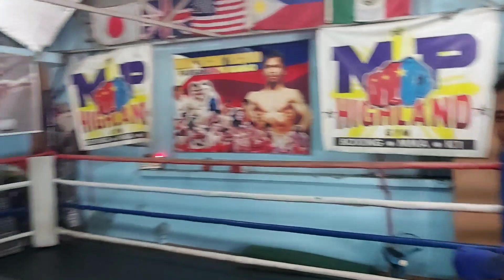HINAMON ANG NG SPARRING |NAGHAHANAP KABA NG SAKIT NG KATAWAN ?